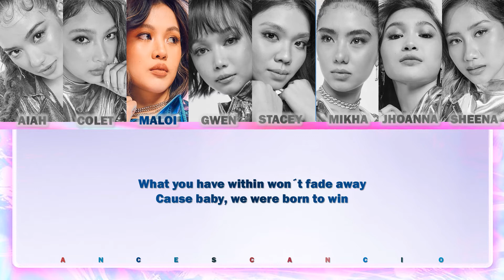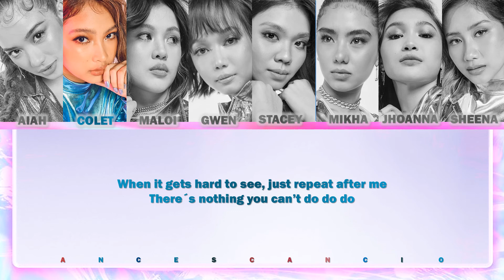BINI Born To Win Lyrics | Outfit Color Coded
My first time creating a lyric video for this new PPOP Girl Group's, BINI! Let's help them receive what they deserve for this debut song, Blooms. Enjoy!

The arrangement of the members are according to their respective ages from eldest (Aiah) to youngest (Sheena).

Artist: BINI
Members:  Jhoanna, Aiah, Colet, Maloi, Stacey, Mikha, and Sheena.
Song: Born To Win